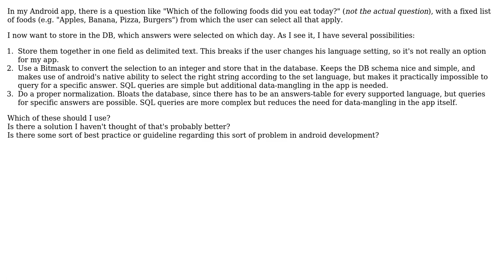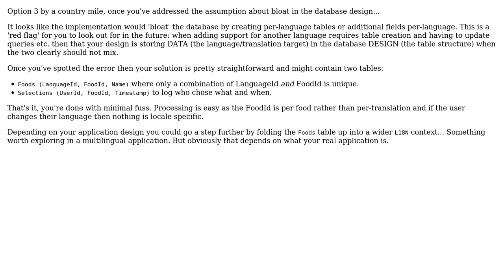Storing mutliple selected values in DB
With thanks & praise to God, and with thanks to the many people who have made this project possible! | Content (except music & images) licensed under CC BY-SA | Music | Images & others | With thanks to user James Snell user gnat user BrokenPhysics and the Stack Exchange Network Trademarks are property of their respective owners. You are responsible for your own actions.